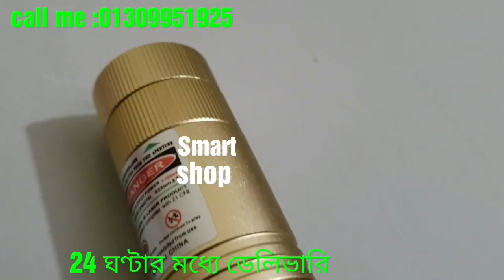সস্তায় লেজার লাইট। 24 ঘন্টা ডেলিভারি।